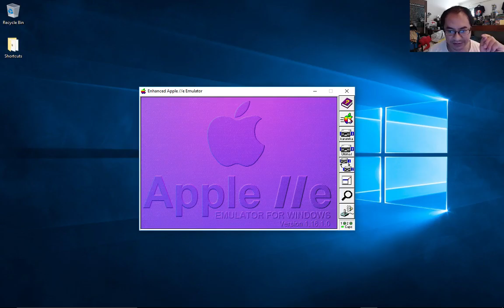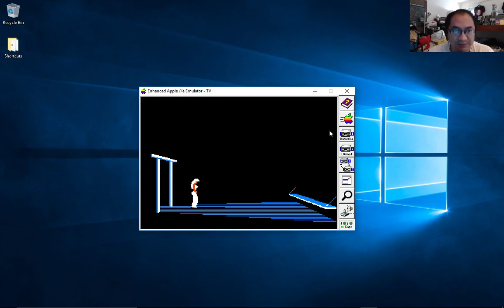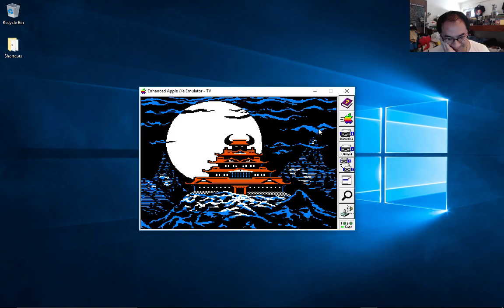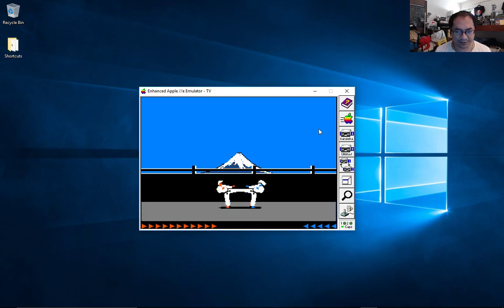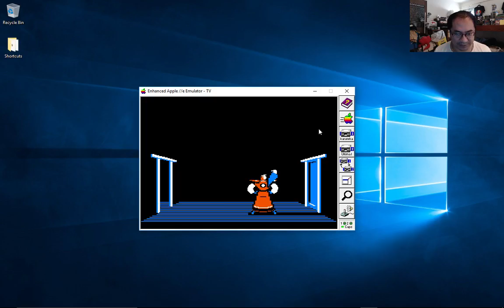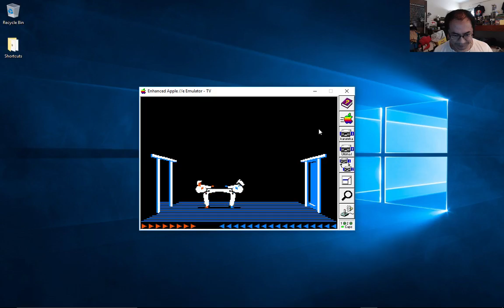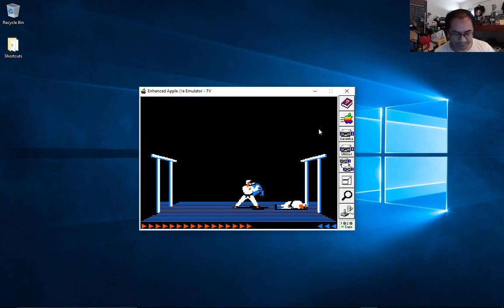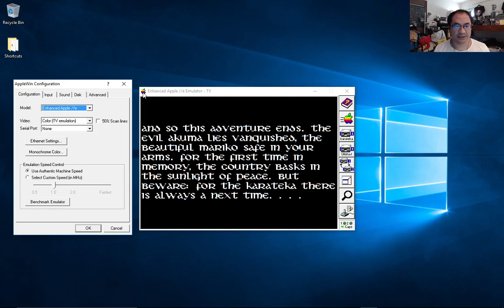Let's Play Karateka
Karateka is a 1984 martial arts action game by Jordan Mechner, and was his first published game, created while attending Yale University. It was originally programmed for the Apple II, then widely ported. The game was published in North America by Brøderbund, and in Europe by Ariolasoft. Along with Karate Champ (1984) and Yie-Ar Kung Fu (1985), Karateka established the basis of the modern fighting game.

The player controls an unnamed protagonist who is attempting to rescue his love interest, the Princess Mariko, from Akuma's castle fortress. The game exhibits a combination of a side-scrolling platform and fighting game elements similar to a beat 'em up. The player uses punches and kicks to defeat Akuma and his guards and make his way deeper into the fortress.

A 2013 remake, spearheaded by Mechner, was released in 2013 as a downloadable title for the Xbox 360, Microsoft Windows, PlayStation 3, iOS and Wii U.

Karateka uses gameplay elements found in both side-scrolling 2D platformers and fighting games.

The player is introduced to the unnamed hero as he ascends a mountain into Akuma's fortress to rescue Princess Mariko. As the player directs the hero into the fortress, various foes appear and attempt to stop him. Once in a fighting stance, the player delivers blows, punches, and kicks at the enemy while dodging the enemy's attacks. The player's health, shown by a bar on the bottom of the screen, diminishes with every hit he takes, though health is recovered slowly by not engaging in combat. Should the player lose all his health, the game is over, requiring the player to start again. The enemy's health bar is shown on the screen as well; once this is drained, the player has defeated him and can progress forward.

In addition to human enemies, Akuma occasionally sends his trained hawk to attack the player, which can be deflected with well-timed punches. There are some environmental hazards that the player can come upon, such as a falling portcullis or an open cliffside, which end the game immediately if not avoided. Throughout the game, cut scenes are shown, displaying such scenes as Akuma ordering his men to attack the player and Mariko nervously awaiting her fate.

Eventually, the player will reach and face Akuma in a final conflict. Once Akuma is defeated, the player is able to rescue Mariko, though the player must assure that he is out of a fighting stance, or else the princess will assume he is an enemy and kill him in one blow. Once Mariko is freed, she and the player leave the fortress together.

An Easter egg is present on the Apple II floppy disk release. Though claimed to be sold as a single-sided disk, the reverse side of the disk included a full version of the game that would be rendered upside-down on the player's monitor. According to Mechner, this was done as a joke, causing naive users to call tech support and ask why the game was upside-down. Invariably, those users would receive the reply, "take the disk out, insert it right-side up, and reboot".